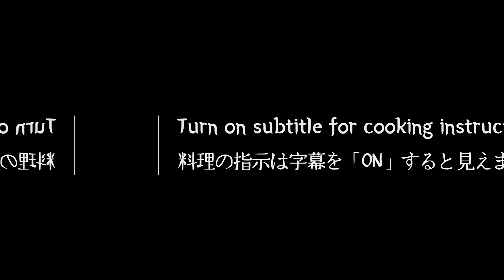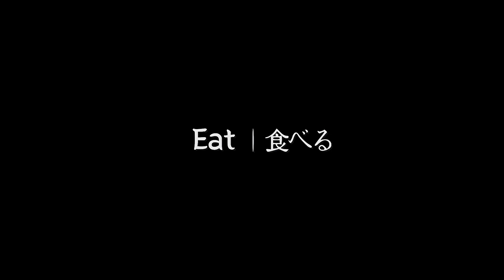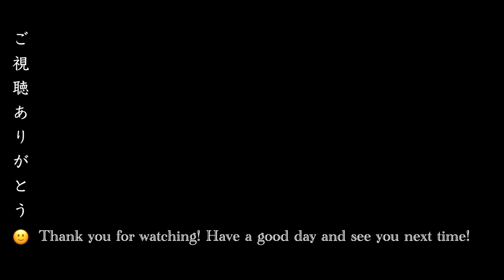Silky Chilled Corn Soup Recipe | ASMR Cooking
☆ Silky Corn Soup with Parmesan Crisps ☆
Hello everyone, welcome to my cooking channel “terry-san kitchen.” Today I want to introduce another corn soup recipe.

This is a bit different from the last video because we are aiming for a very smooth and silky texture, and this one will be served cold instead of hot.
－Main ingredients－
3 fresh corns
1 white onion
20g unsalted butter
3.5 cups of water
200g milk
200g fresh cream
parmesan block
－Prepare in small amount－
salt and black pepper
paprika
parsley
olive oil
－Cooking or baking time－
90 minutes
－Note－
1) Add butter after finish stir-frying the onion to avoid burning
2) Use low heat when heating the milk to avoid curdling
3) Strain the mixture twice for super smooth outcome
4) Remember to taste and season to adjust the flavor
5) Use water instead of vegetable / chicken stock.
6) Don't discard the left-over corns. Keep it for other corn recipes like corn fritters or something as simple as omelette.
📝  Introduction
Hello, I’m Terry. I upload new food videos weekly. I’m not a professional chef, but I love cooking and always seek to improve my culinary skills by making videos here on YouTube.